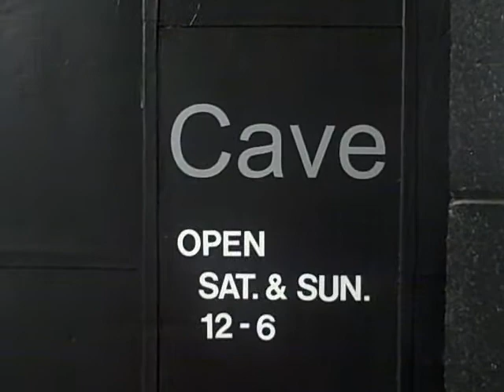"TROPISMS" New Works by Graem Whyte and Zakk Barozzini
On 9 May 2009 Cave Gallery opened Tropisms, new works by Graem Whyte and Zakk Barozzini.

Graem Whyte is a Detroit Native, founder of the infamous This Week In Art Series (TWIA) at Motorcity Brewing Works and is a foundry technician at the College for Creative Studies.

Zakk Barozzini is a graphic designer and sculptor from Detroit who recently graduated from the College for Creative Studies.

Cave is a 1500 sq ft. exhibition space located within the Russell Industrial Center in Detroit, MI. Seven artists established it in the fall of 2007. The gallery space is part of a larger unit (4500 sq ft. containing seven studios, a small workshop, storage, and office/lounge). From its inception, Cave has persistently evolved as an alternative space that offers challenging and stimulating exhibitions, video film nights, along with other events for the public.

Initially, Cave was founded to provide working studio space for artists. However, after taking stock of the amount of space allotted to the seven artists, we realized there was ample space in which to build a showing/event room as well. Likewise, we feel the Detroit art scene has ample space in which to explore and help sustain a dialogue about art that is relevant beyond local borders.

hours of operation:
Saturday/Sunday: 12pm - 6pm during exhibitions.
By appointment on all other days.